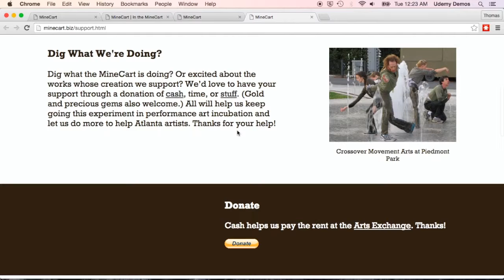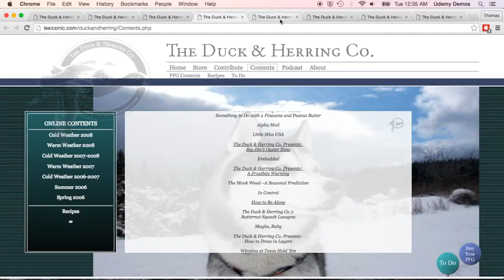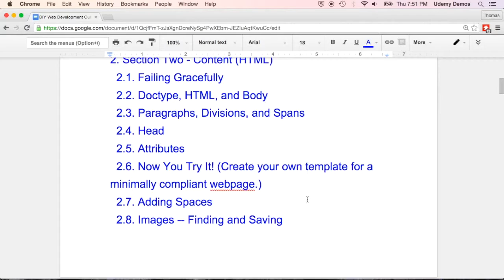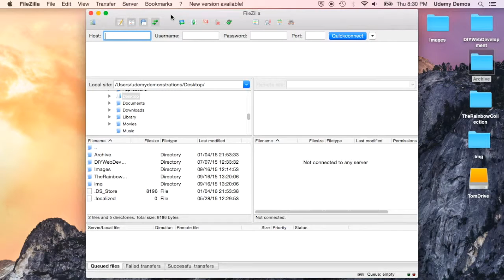Introduction to Do-It-Yourself Website Development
Want to develop simple custom websites from scratch for yourself, your friends and family, and clients?

You'll learn:

* Develop simple custom websites from scratch, using completely free tools.
* How to upload and take custom sites live on the Web.
* Write and understand basic HTML and CSS, the languages of content and design on the Web.